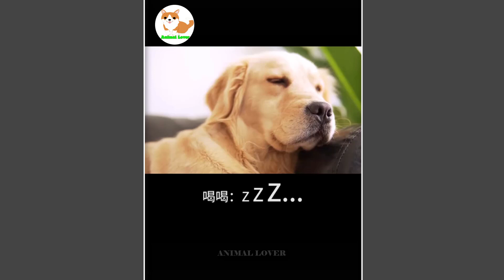Cute baby animals Videos Compilation cutest moment of the animals Soo Cute! #1